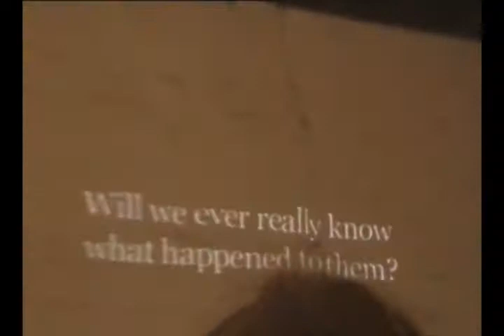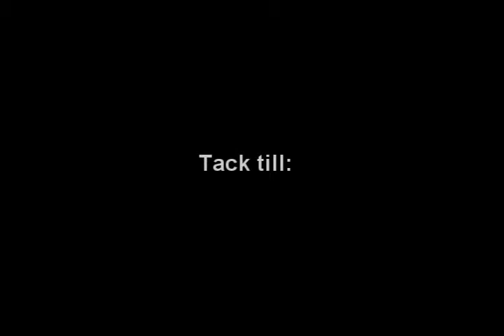Londondokumentären del 2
Detta är andra delen av vår fantastiska dokumentation av resan i London. Vår kära programledare heter fortfarande Gunde och spelas av Fritjof Brandt.